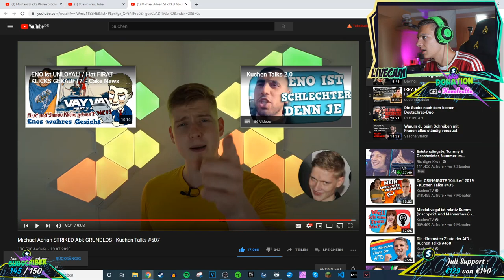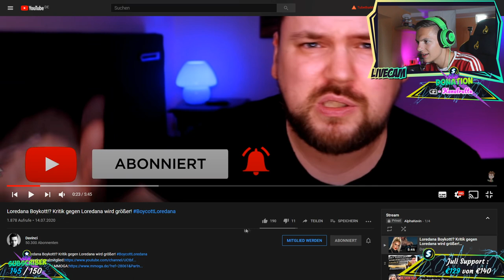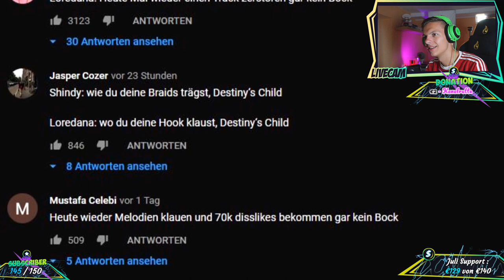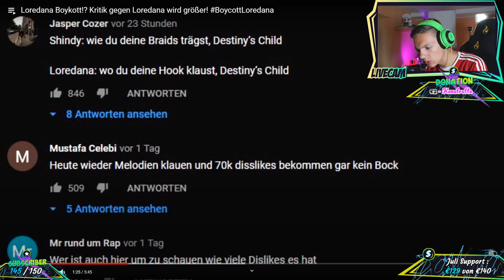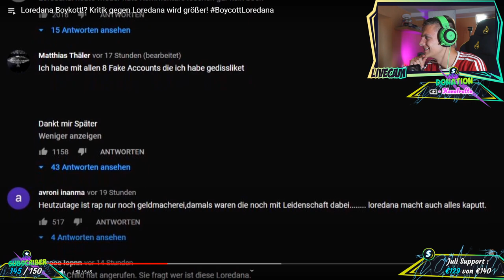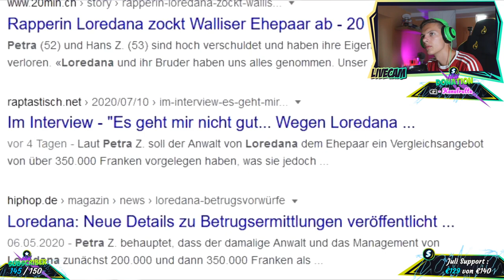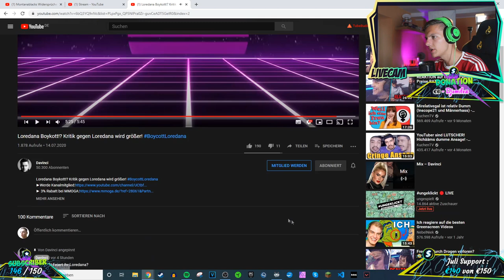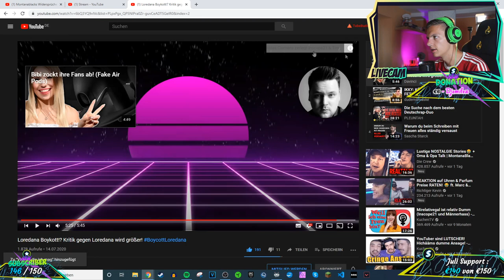Alpha Kevin reagiert auf Davinci Loredana Boykott